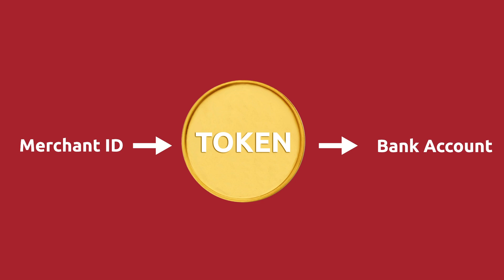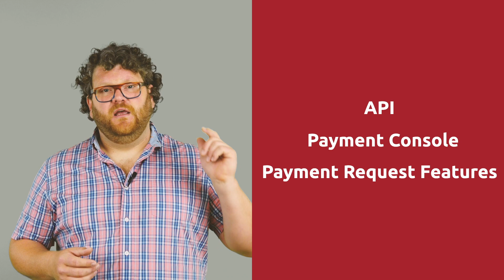Tokenization Explained: Understanding Digital Payments With Chargent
✅Tokenization is essential for Salesforce administrators and consultants to understand to maintain compliance and process digital payments safely. Below is a checklist that will get you started on a path to a self-serve payment option for your customers, lowering payment processing fees, and increased productivity. All of this is done while simultaneously increasing your customer’s information security and reducing your risk of liability for breaches.

Learn more about Salesforce Payments and get the checklist - "10 Ways To Make Salesforce Payments Safe, Easy And Profitable:”

🏆 THE GOAL:  Many people might be wondering what tokenization means in digital payment processing. In today’s video, we are going to provide a simple explanation of what tokenization is, and how it can help your organization avoid a multi-million dollar breach or loss of consumer trust.

Tokenization ensures cardholder data is secure by giving a hosted patent page to a payment gateway that in turn provides you with a token. This is required across the industry globally under Payment Card Industry Data Security Standard (PCI DSS). The token is randomly generated, has no value, and cannot be traced back to an individual or their credit card information. Because you are not storing your customer’s credit card numbers, you cannot be at fault if they end up in the wrong hands.

At Chargent we recommend that all of our customers tokenize all of the card data that they use throughout their entire organization. To facilitate this we have developed our Payment Console and Payment request features that ensure your protected cardholder data is tokenized without ever being stored in Salesforce for any amount of time.

Do you want to learn more about Salesforce Payments?
⏭️ RELATED: Chargent Zero Footprint Payment Tokenization for Salesforce
⏭️SKIP AHEAD
0:00 Intro
0:11 - Tokenization Explained
1:24 - Tokenization Analogy
2:33 - Tokenization Security
3:25 - Cost For Tokenization
3:49 - Tokenize All Credit Card Data
🧔🏻 ABOUT CHARGENT:
Chargent makes payments simple for you and your customers. Chargent payment enables any object in Salesforce, ensuring you get instant confirmation. With Chargent your recurring billing is set and forget! AppFrontier® - the makers of Chargent.